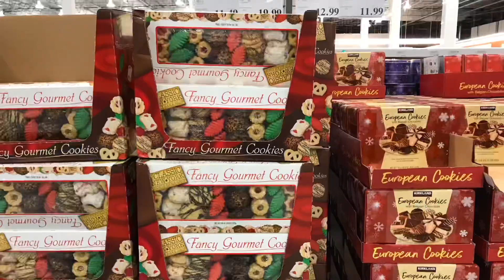Costco Christmas shopping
Costco fun Christmas shopping piano fun